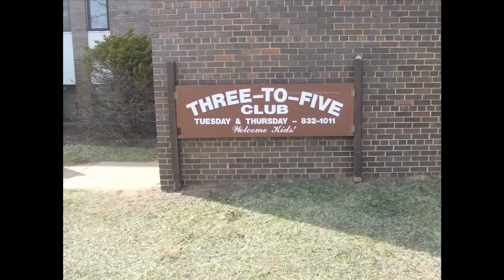Three-to-Five tutoring club